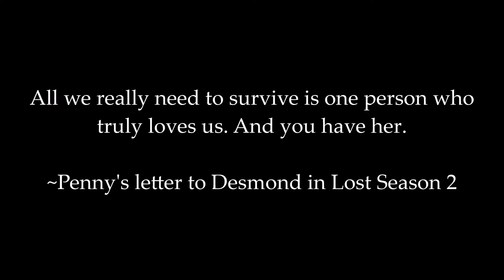Violet Evergarden's Final Letter to Major Gilbert Bougainvillea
Truly a moving story.
Major Gilbert took Violet in when no one else accepted her. He loved her unconditionally with all his heart. After the war, severely injured and traumatized with guilt and regret, Gilbert pushed everyone away, even Violet. He was broken. But Violet loved the broken man still, with all her heart, with all her life. Violet showed him the same unconditional love and saved him. Profoundly poignant and we all shed tears lol